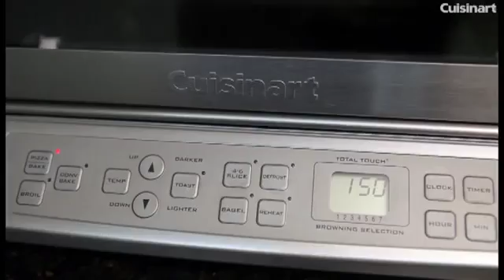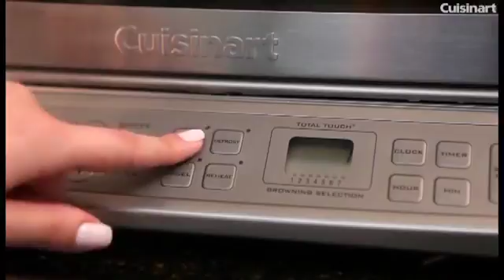Forno TOB 195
Forno TOB 195, Forno TOB 195